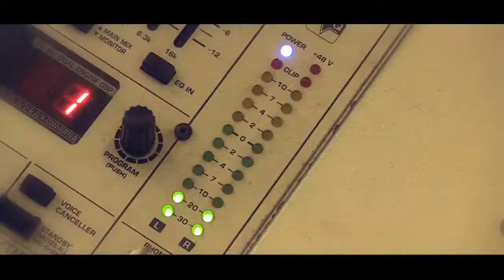Tv Art Live | investite per il vostro futuro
Promo Tv Art Live